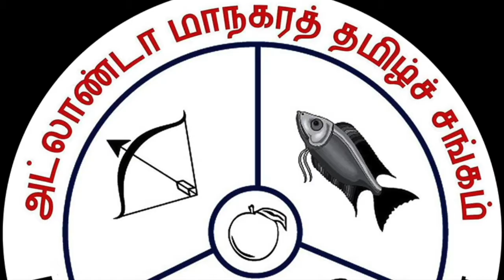GATS இன்னிசைச் சாரல் - Kids Week - Mridula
Fusion in Keyboard by Mridula